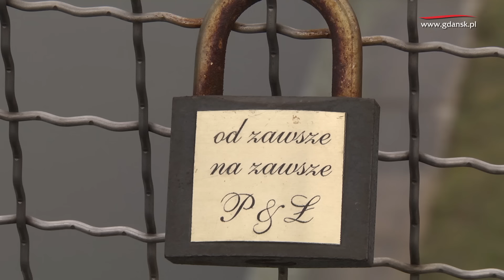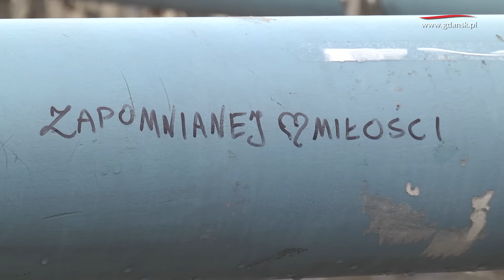Miłość gdańsko-krakowska? To może się udać!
Utarte powiedzenie, że dla miłości zrobimy wszystko, traci albo zyskuje na wartości, gdy poddane zostaje próbie... na przykład związanej z koniecznością przeprowadzki. Dla jednych to zbyt duże poświęcenie, inni natomiast twierdzą, że w miłości nie ma wyrzeczeń. Bohaterami dzisiejszego reportażu są mieszkańcy Gdańska i Krakowa, którzy odpowiadają na pytanie, czy umieliby porzucić dotychczasowe życie i pojechać za miłością na drugi koniec Polski?